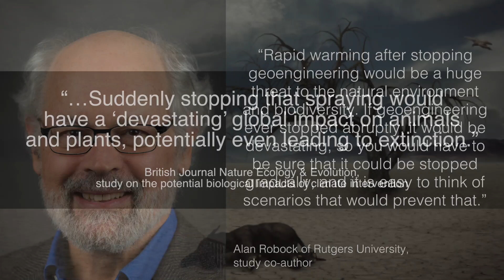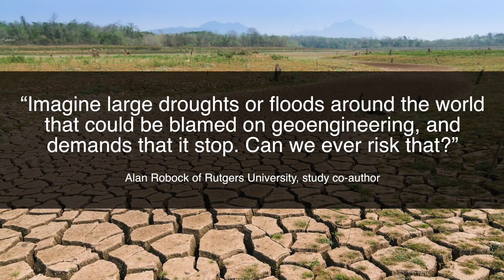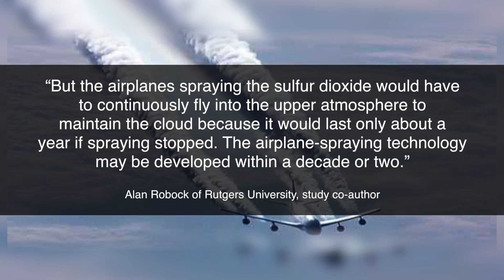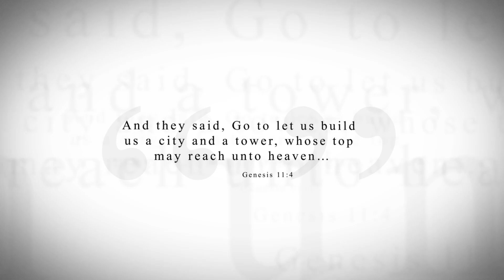KTF News - Creating Clouds to Stop Global Warming?